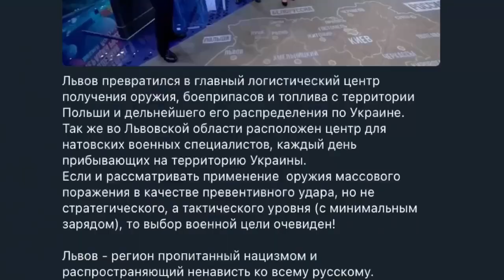Кива закликає вдарити по Львову ядерною зброєю